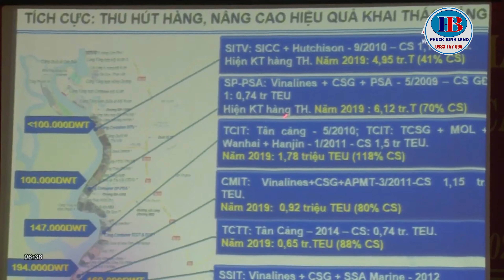KHỞI CÔNG DỰ ÁN CẦU PHƯỚC AN TRONG NĂM 2021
- nhontrach21h.com: Kênh thông tin chuyên sâu về hạ tầng và thị trường BĐS tại Nhơn Trạch
- Thông tin đa chiều, được cập nhật liên tục hàng ngày
- Tư vấn - Môi giới - Nhận ký gửi BĐS khu vực Nhơn Trạch
- Hỗ trợ thủ tục pháp lý, tư vấn thông tin quy hoạch
- Xác định mốc giới, cắm mốc tọa độ